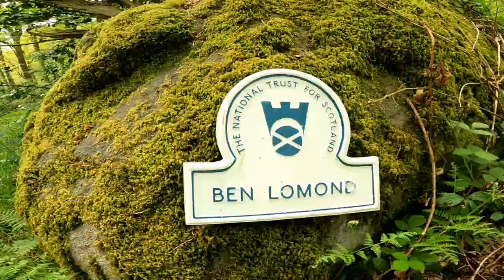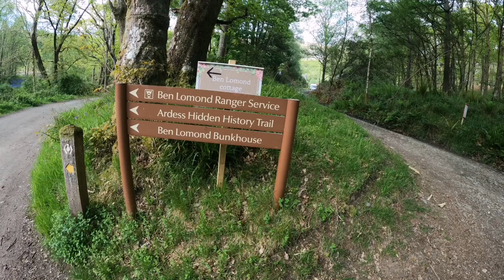Ben Lomond Our first "Munro"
Our first "Munro".
Mountain Ben Lomond (974m), required a lot of effort, it took us about 4 hours to climb up, our four-year-old daughter also made it to the top. We were extremely blessed with the weather as the sun was not scorching while climbing, and once on the top the clear sky pampered us with an eye-catching landscape. An image that takes the breath away. We even discovered some snow, faced slippery paths and enjoyed a sea of various flowers. The helicopters flying high in the sky looked way below us. The road back requires the last resources of stamina , across the Ptarmigan ridge, which is steep, rocky and slippery.
Ben Lomond is one of the Munro Mountains - mountains in Scotland higher than 914m, listed by Hugh Munro in 1891m.
We also met some scotch men with kilts, chatting in expressive Scottish language.
The mountain is nestled on the eastern side of Loch Lomond lake, where you can admire the abundance of yachts, fast jet skis and a variety of water activities and sports that offer entertainment to tourists. The lake's max lenght- 36.4km.

Pirmasis mūsų "Munro".  Ben Lomond kalnas (974m), pareikalavęs nemažai pastangų, užlipti  trukome apie 4val., kelią į viršų įveikė ir keturmetė dukrytė. Buvome itin laimingi, nes oras buvo dėkingas ir kopiant nekaitino saulutė, o užkopus giedras dangus palepino akimis neaprėpiamu kraštovaizdžiu. Vaizdas atimantis žadą. Radome ir sniego, ir slidžių keliukų, ir gėlių jūrą, o danguje skrendantys sraigtasparniai buvo atrodo žemiau mūsų. Kelias atgal reikalaujantis paskutinių ištvermės resursų, per Ptarmigan keterą, kuri stati, akmenuota ir slidi.  Ben Lomond yra vienas iš "Munros" kalnų - tai kalnai Škotijoje aukštesni nei 914m, jų sąrašą sudarė Hugh Munro  1891m. Teko sutikti ir vyrų su kiltais. Ausis labiau įtempti privertė ir itin išraiškinga škotų kalba. Kalnas glaudžiasi prie rytinio Loch Lomond ežero šono, kur galima žavėtis jachtų gausa, greitais vandens motociklais bei įvairiomis vandens transporto priemonėmis, kurios siūlo pramogas turistams. Ežeras tęsiasi 36.4km.